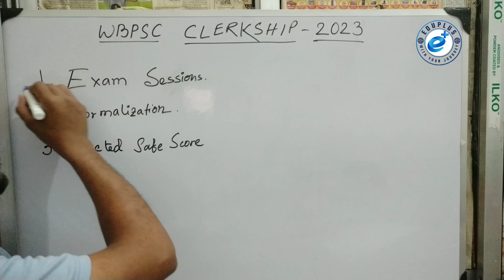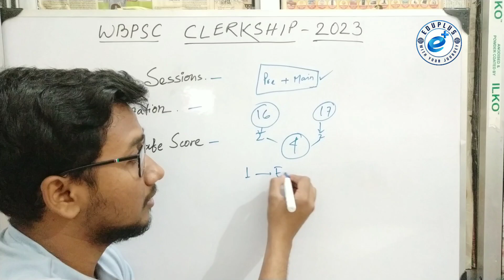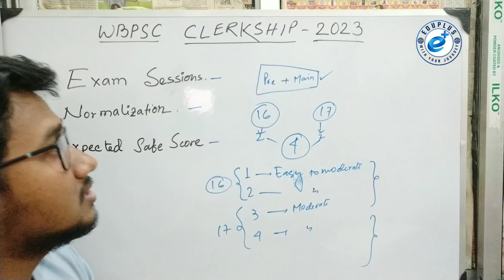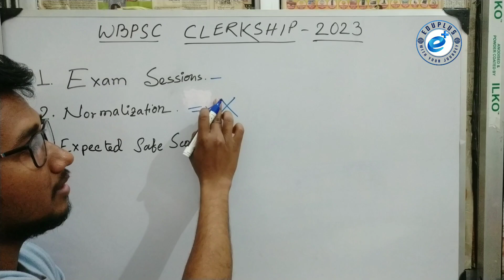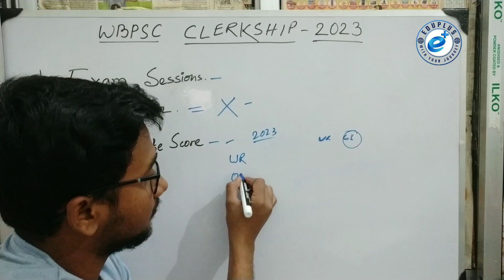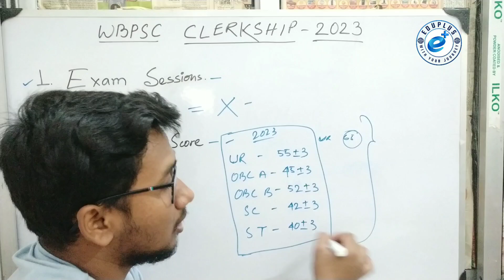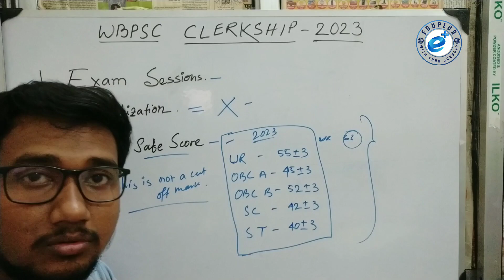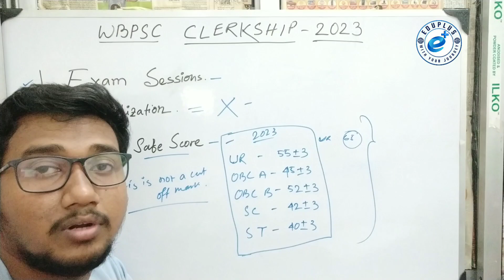WBPSC CLERKSHIP 2023 EXPECTED SAFE SCORE এবং অন্যান্য আলোচনা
In this video, the mentioned marks are not cut off marks. These are only expected safe scores above which aspirants can start their preparation for mains exam.